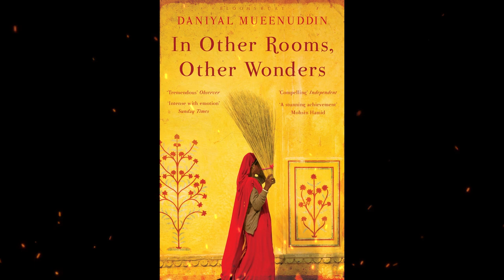Plot summary, “In Other Rooms, Other Wonders” by Daniyal Mueenuddin in 6 Minutes - Book Review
"In Other Rooms, Other Wonders" is a collection of interconnected short stories by Pakistani-American author Daniyal Mueenuddin, published in 2009. The stories are set in Pakistan and center around the wealthy landowning Khar family, as well as their servants and employees. The stories explore themes of class, power, and relationships between individuals from different social backgrounds. Each story focuses on a different character, and together they create a vivid and complex portrait of life in contemporary Pakistan. The collection has been praised for its sharp observations of Pakistani society, as well as its evocative and poetic language. It was a finalist for the National Book Award and has been widely acclaimed by critics and readers alike.